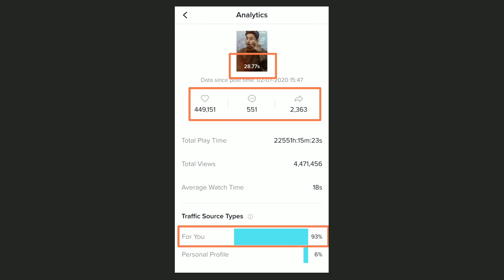इसलिए नही जाता आपका TikTok वीडियो ForYou में (Asli Sach) TikTok Video ForYou Mein Kaise Bheje 2020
Guys iss video mein maine aapko bataya hai ki aapka tiktok video foryou mein kyu nahi jaata & aap kaise check kar sakte ho ki aapka tiktok video ForYou mein jaa rha hai Ya nahi for more information watch this video till end.

7 din mein video viral karein (100%)
How work tik tok algorithm
DAY-7
Coming Soon...

Some Products!
DSLR For TikTok
BEST Tripod For TikTok
Ring Light
BEST 12x Zooming LENS
BOYA M1 Mic
High Quality Tripod
Best Camera Phone (i use)